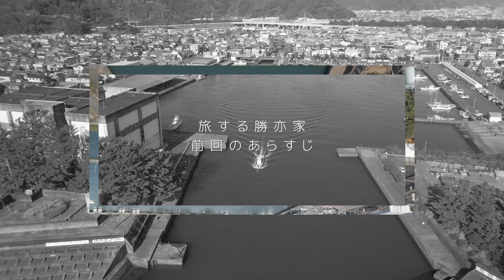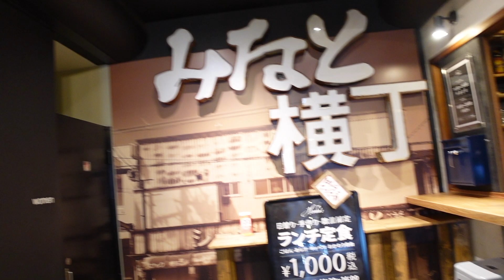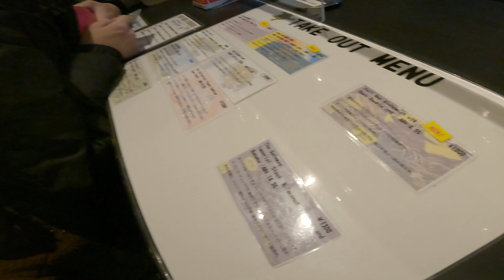キャンプの松山家とRVパーク用宗で車中泊おすすめスポット5選【後半】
RVパーク用宗に車中泊中の僕達です。
前回用宗おすすめスポット５選中2つご紹介しました。
今回は残りの３つをご紹介します。

・instagram毎日更新中です！フォロー宜しくお願いします。

＊＊＊RV専用貸切キャンプ場やってます。＊＊＊
・ヴィ・アゲインヴィレッジキャンプ場【只今視聴者さん限定プレオープン中】

・ヴィ・アゲインヴィレッジライン公式アカウント登録も宜しくお願いします。これから特典出していきますよ！

PolarPro 82mm 可変ND
Gopro hero9